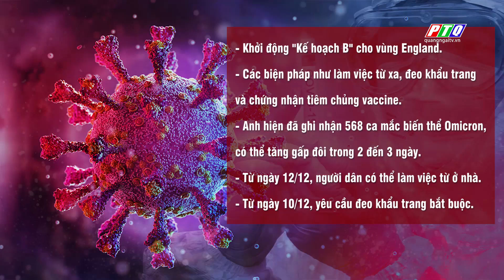ANH: ỨNG PHÓ VỚI BIẾN THỂ OMICRON Ở VÙNG ENGLAND | PTQ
ANH: ỨNG PHÓ VỚI BIẾN THỂ OMICRON  Ở VÙNG ENGLAND